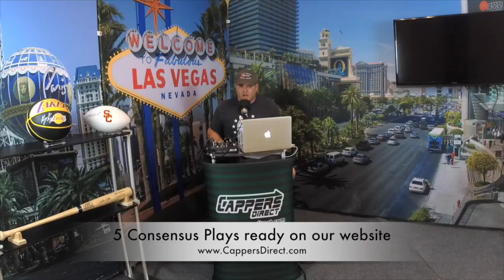Free NHL Hockey Picks 5-28-18